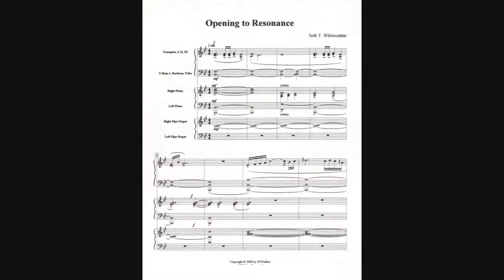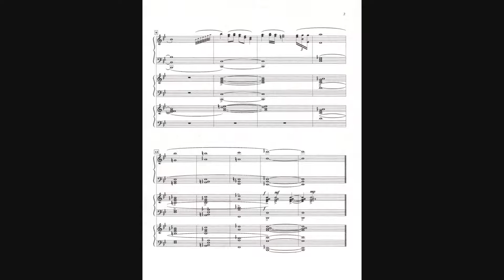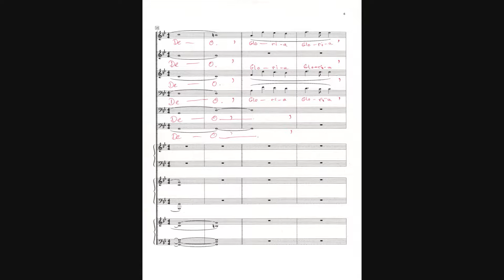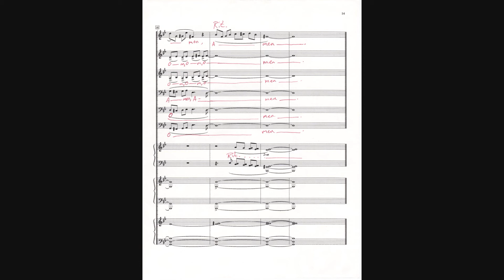Opening to Resonance, Praise and Invocation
All video, transcript, and visual work herein is original work by me, Seth T. Whitecotton.  A work I wrote back in 2000 ... notice the resonant harmonies and where they are placed.  All audio, video, and images herein are the sole property of Seth T. Whitecotton and protected by United States Copyright law(s), applicable within the United States and Internationally.